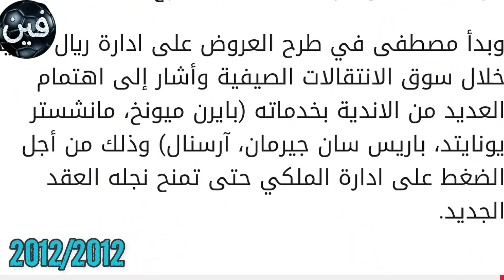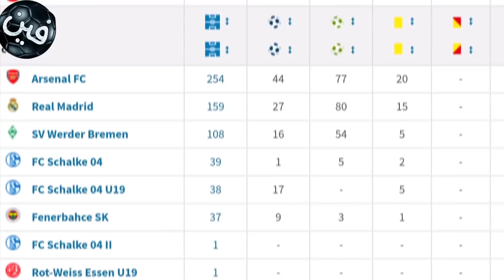فين اوزيل | قصة مسعود أوزيل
بدأ مسعود أوزيل مسيرته مع نادي روت ويس إيسن بضواحي مدينة غيلسنكيرشن لينتقل مسعود أوزيل بعدها عام 2005 إلى نادي شالكه 04 ولكنه تعرض للعديد من المشاكل مع إدارة النادي مما أدى إلى انتقال مسعود_أوزيل إلى نادي فيردر بريمن والذي فجر فيه مواهبه بوسط الميدان قاده على إثرها لنهائي الدوري الأوروبي والذي خسره بصعوبة، بعد تألقه في نهائيات كأس العالم 2010 تعاقد مع أوزيل النادي الملكي ريال مدريد الإسباني في أغسطس 2010 والذي جعله # أوزيل نجماً من نجوم كرة القدم، وحاز معه في الموسم الأول له على كأس ملك إسبانيا ضد الغريم التقليدي برشلونة على ملعب ميستايا.